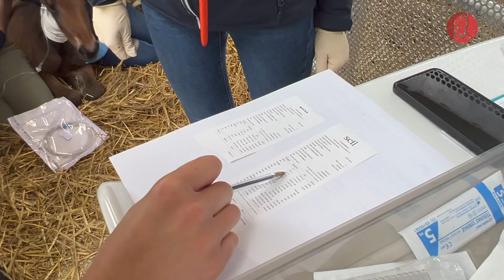Prise en charge d'un poulain nouveau-né malade, à la clinique de Meslay du Maine (53)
Le Docteur Vétérinaire Lise de Lange, spécialiste en médicine interne des chevaux, effectue le sauvetage d'urgence à la Clinique de Meslay-du-Maine d'un poulain nouveau né de moins de 12 heures, mais malade. En partenariat avec ASAP Assurances.